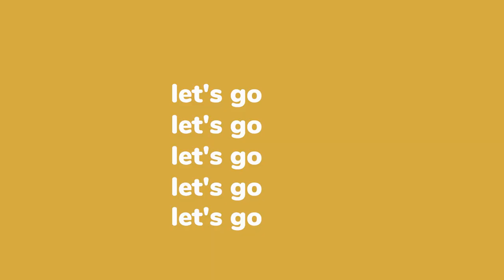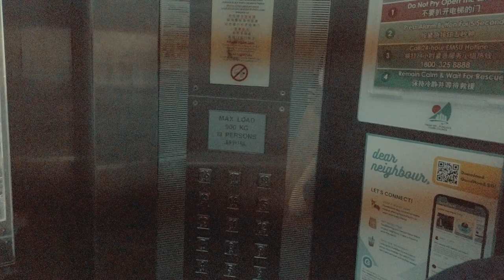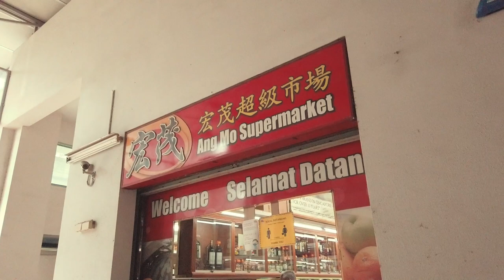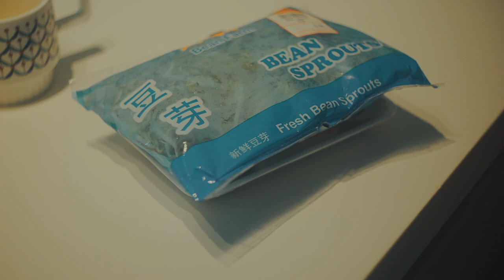3 Simple meals for the lazy person [Singapore] What we ate in a day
In this vlog, we'll show you what we ate in a day! This was special request by our friend, Zoea. What a great idea! Thank you Zoea! We had a lot of fun making this and hope you enjoy watching too!

✶ Bowls from openday!

acorn & coral is run by two persons who like working from home.